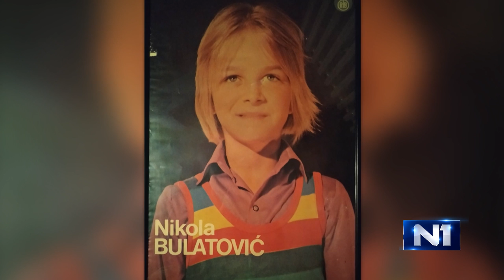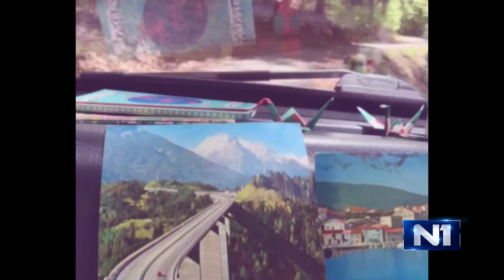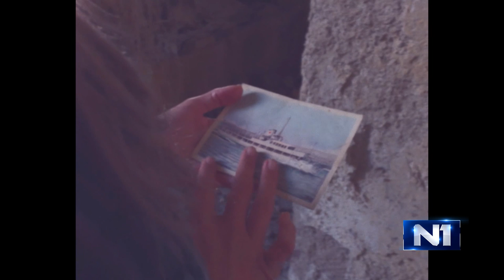Tri tačke: Mina Glogovac, Nikola Bulatović, Siniša Ubović i Katarina Mitić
Gosti emisije Tri tačke su slikarka Mina Glogovac, glumac Nikola Bulatović, glumac i motivacioni trener Siniša Ubović i Katarina Mitić iz projekta "Rok kamp za devojčice".